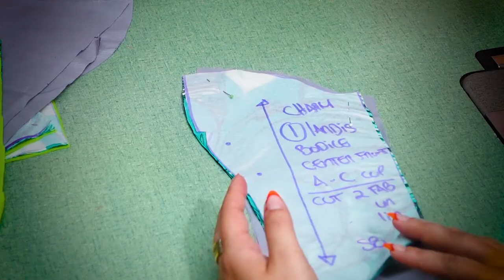Sewing Marilyn Monroe's dress | Step By Step Tutorial |1950's VintageStyle Pin up Sewing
Summer is almost over and I have made this dress, just in time to enjoy the last rays of sunshine!
I am super proud of this project, it turned out super cute!
I really wanted to recreate this iconic gown, but with my own twist! The sash is truyle the show stopper of this dress!

Handmade by @gorgeouslyvintage
Fabrics
100% cotton tropical fabric @hawaiifabricmart8848
Satin charmeuse @thefabricclub4578  , @ClubTissusCanada